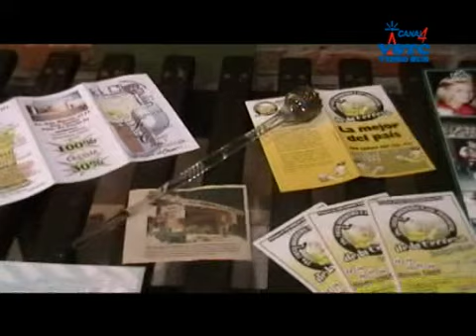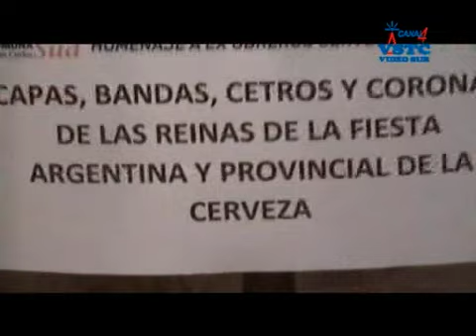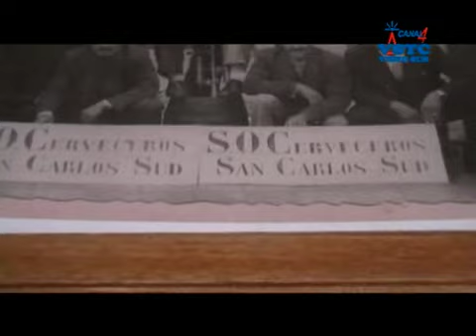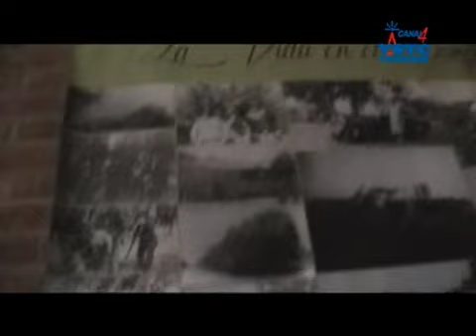Homenaje al obrero Cervecero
Ex empleados de la Cerveceria San Carlos